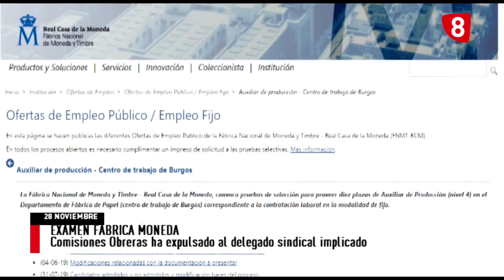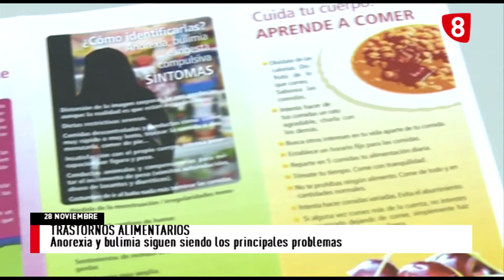NOTICIAS 8 EXPRÉS 28-11-19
Última sesión del juicio del Caso Arandina en la que los tres ex jugadores han vuelto a declararse inocentes. Comisiones Obreras ha expulsado al delegado sindical que filtró el examen. El equipo de gobierno presentará mañana el borrador de los presupuesto a la oposición. Anorexia y bulimia siguen siendo los principales problemas alimentarios. La Universidad de Burgos ha entregado los premios de divulgación científica. El Mirandés quiere prolongar su buena dinámica.